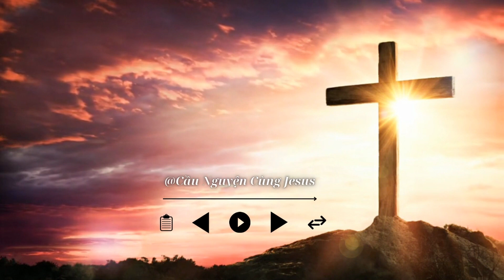Radio lời chúa | Lời CHÚA hôm nay | Lời CHÚA mỗi ngày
Thông điệp Thiên Chúa dành cho con yêu thương của Ngài
God's Message for His Loving Child

"Lời Chúa dành cho bạn ngày hôm nay: Khám phá tiềm năng và tương lai với lòng tin và sự đồng hành"
Với thông điệp yêu thương và hy vọng, kênh Youtube "Cầu Nguyện Cùng Chúa" là nơi để bạn tìm thấy sự an yên và niềm tin trong cuộc sống.

Cầu nguyện
Đức Giêsu Kitô
Niềm tin
Thần linh
Phúc Âm
Tôn giáo
Thiên Chúa
Hội thánh
Mục vụ
Đức Maria
Kinh nguyện
Ân sủng
Tình yêu Thiên Chúa
Truyền giáo
Kinh thánh
Công lý
Chứng đạo
Nhân văn
Chân lý
Hạnh phúc trọn đời
Tái sinh
Nghĩa trang
Tâm linh
Khổ nạn

god father
god bless
saw god
godly quotes
obey lord
positive vibes
angelic blessings
abundance jesus blessings
universe gift
bible verses for sleep
bible scriptures